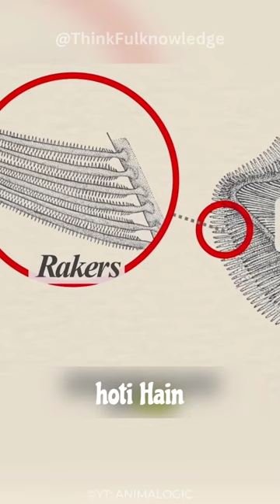basking Shark दुनिया का दूसरा सबसे बड़ा रहस्यमय मगर शांत शार्क